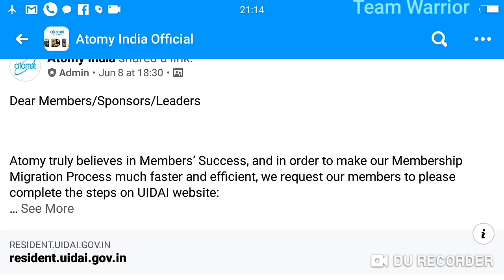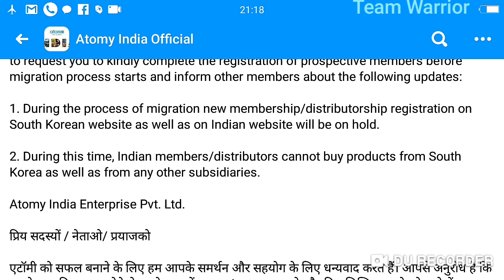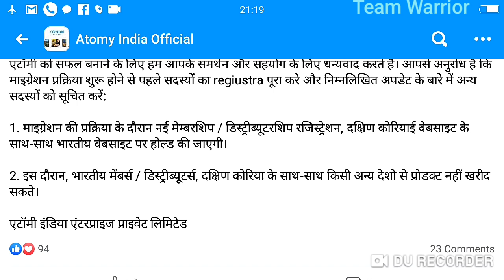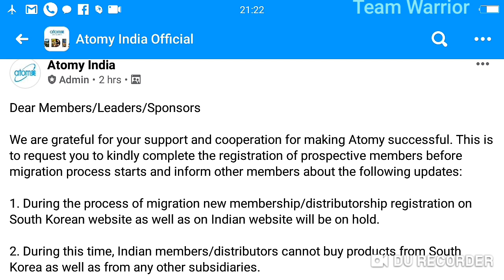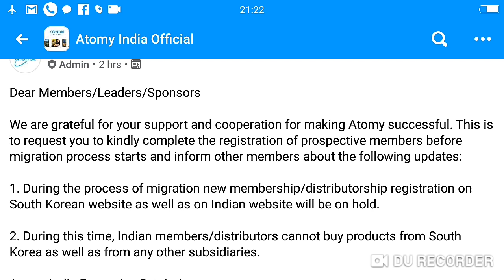Atomy Data Migration Very Soon Starting New Registration on Hold During Migration Process